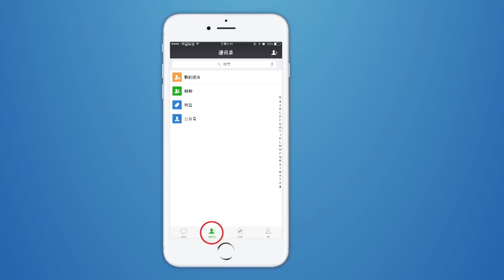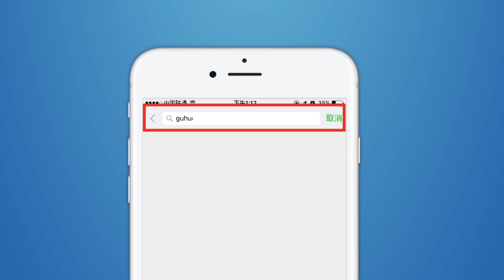【蛊惑帮】羞於啟齒！“小鮮肉”帥哥無奈求助:上司無恥聊騷！